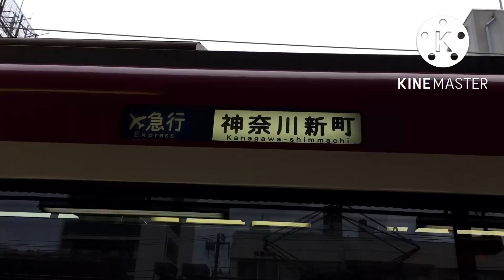京急ドレミファインバータ集！youtube